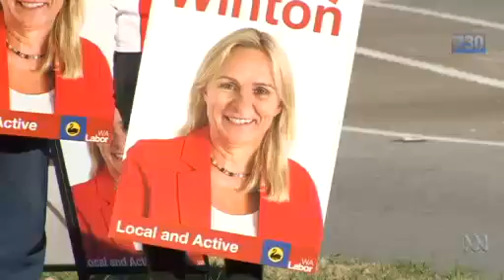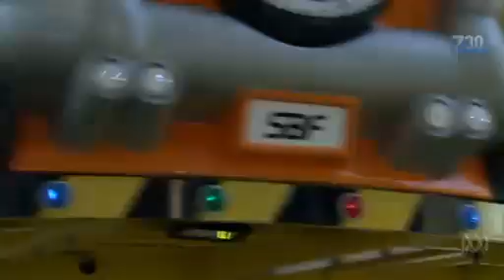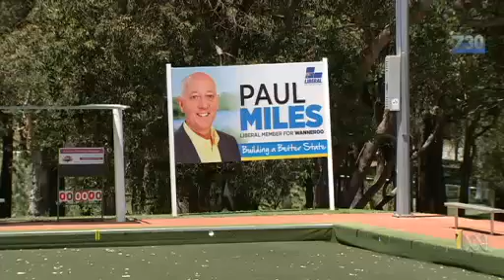Will One Nation influence the outcome of the West Australian election 10022017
Will One Nation influence the outcome of the West Australian election   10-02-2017